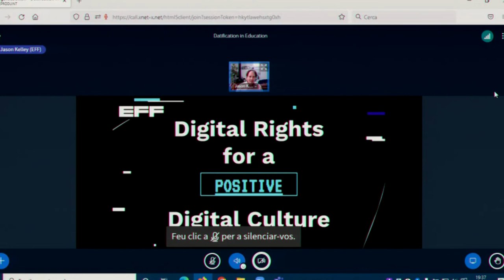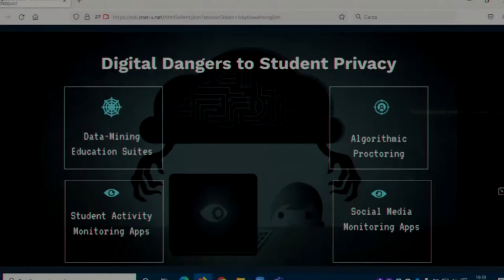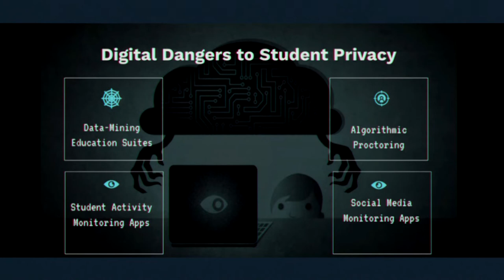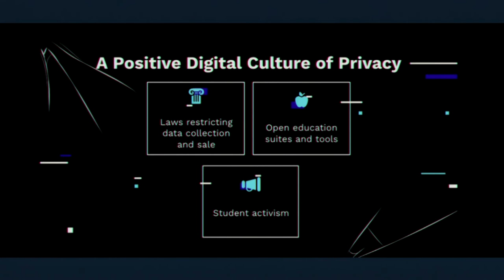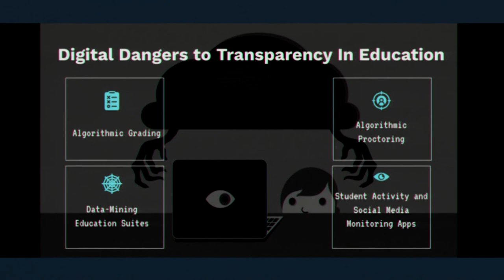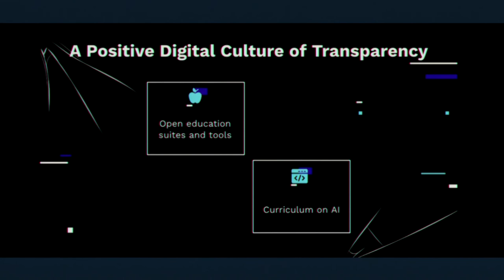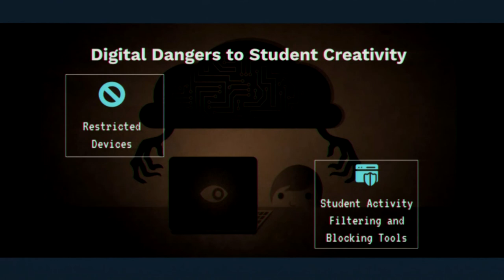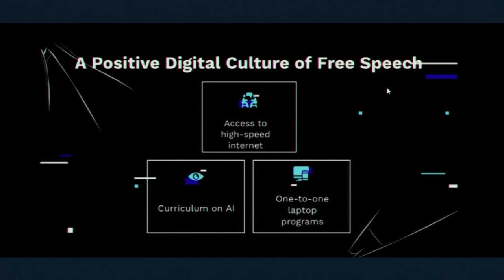Xnet - OpenEdTechBCN Congrés - Jason Kelley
“Drets digitals per a una cultura digital en positiu a l’educació”